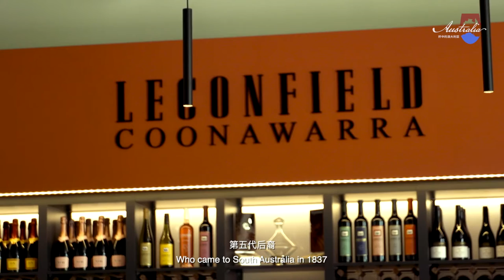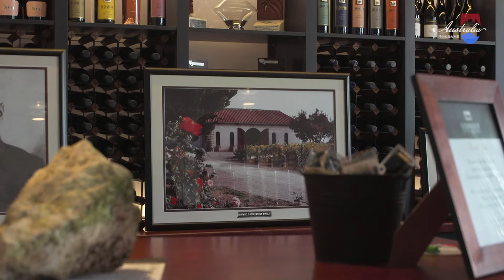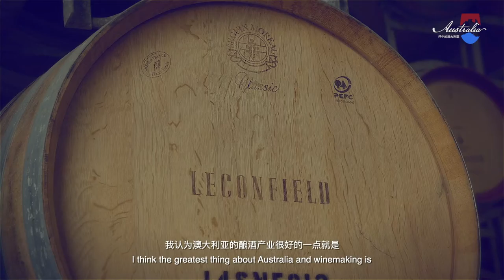Australia In A Glass | Season02 EP08 | Leconfield Wines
With a proud family tradition in winemaking dating back to the establishment of South Australia’s first vineyard and winery in 1837. Leconfield & Richard Hamilton Wines' owners, Richard and Jette Hamilton, are proud of their family’s winemaking and viticulture heritage and are passionate about working with their winemaking team to ensure the company continues to produce premium quality wines that are in demand around the world.